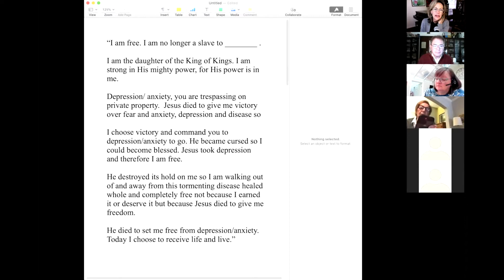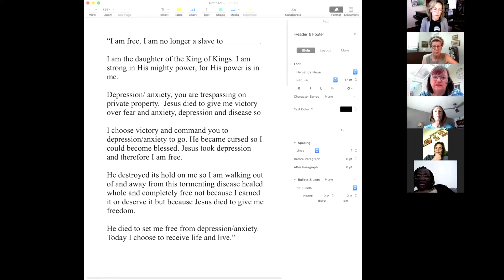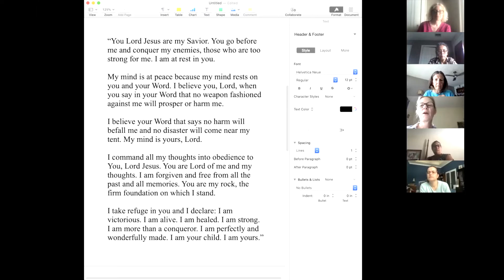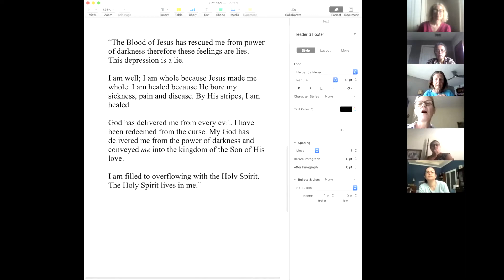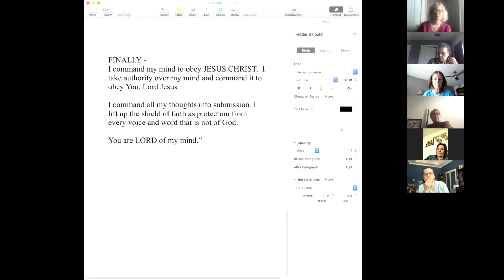The prescription for Depression and Anxiety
Depression and anxiety have been overthrown. They are tormentors and bullies but we have been given the freedom and deliverance from these intruders.
We meet every Thursday at 11:00am US Central time Zone.